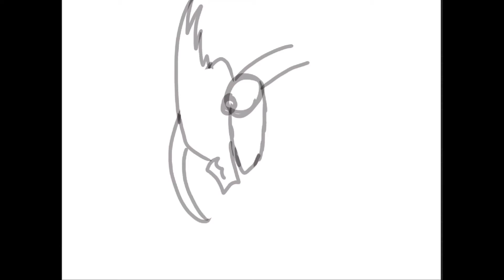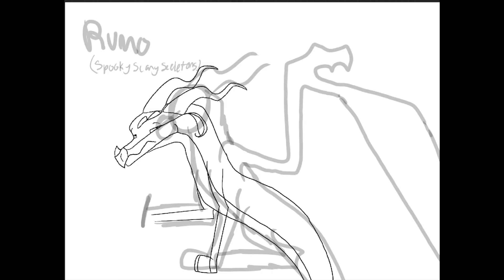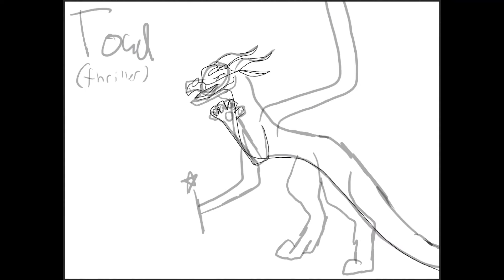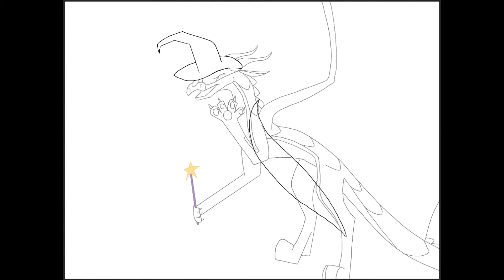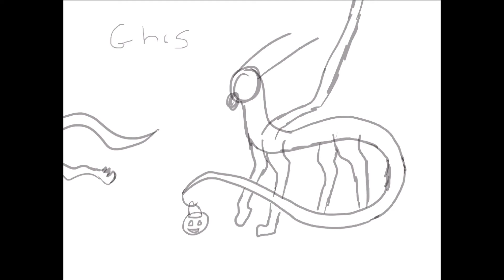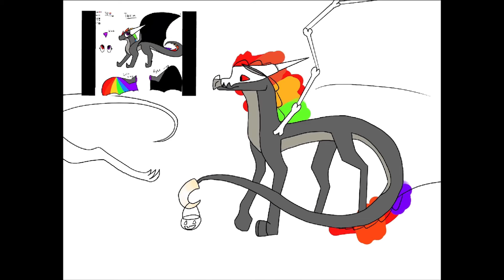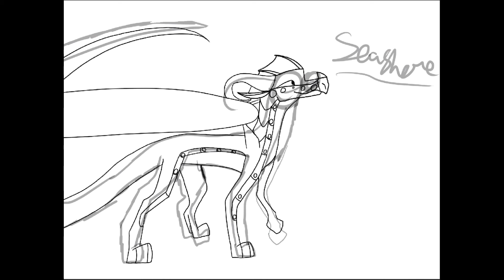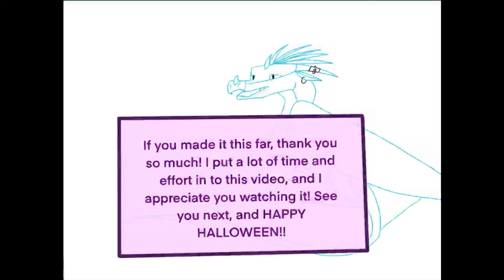1st Annual SCYTHE SCARE!! Happy Halloween!!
A Scythe Scare is something I made a while ago and it’s when I post 5 spoopy drawings every  Halloween, and 1 more creepy drawing every Friday the 13th.

1ST DRAWING — The drawing is of Scythe walking through a bunch of dimensions(not in my story)

2ND DRAWING — His name is Rumo. He’s a grumpy old SkyWing who hates everything. His slogan is “You can’t hate him, but he can hate you.”

3RD DRAWING — Toad as a witch

4TH DRAWING — Toxin, one of Sparrow’s oc’s. Their channel:

5TH DRAWING — Seashore dressed as a scorpion. He does not actually have a venomous tail barb.

HAPPY HALLOWEEN!